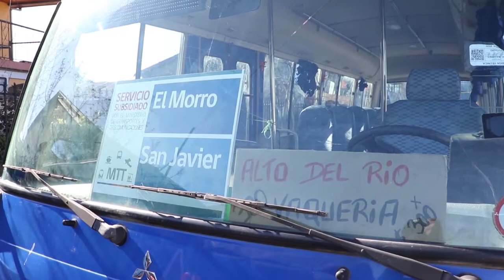San Javier aprobó inédito contrato municipal con el transporte rural para asegurar recorridos